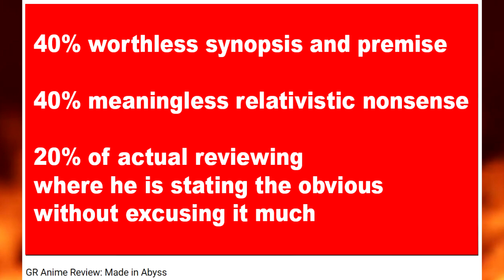Anime Reviewing #6: Modern reviewing is about saying nothing